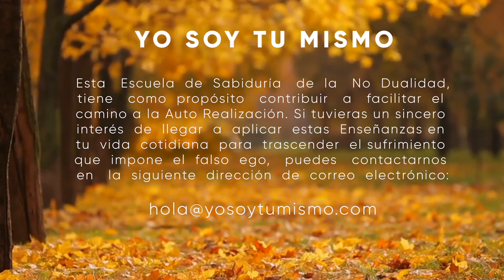NISARGADATTA MAHARAJ Ni ignorancia ni ilusión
Nisargadatta Maharaj (17 de abril de 1897 - 8 de septiembre de 1981) fue un gran maestro espiritual de la corriente Advaita. Su enseñanza es admirada por ser directa, provocativa y radical. Considerado por muchos como un iluminado, su obra más conocida es I am that.

🙏 Que cualquier bondad que surja de estas lecturas/ofrendas sea para el beneficio de todos los seres sintientes. ❤️ Un profundo agradecimiento a todos los donantes por sus ofrendas de generosidad en apoyo de este canal y su intención. Cada día me conmueve profundamente vuestro cálido apoyo y vuestros amables mensajes de gratitud. ¡Activa el '🔔' para recibir notificaciones de nuevas publicaciones! 🔆 Gracias a todos los que me han escrito para preguntar sobre la posibilidad de ofrecer una donación para expresar el aprecio por este canal. Sois bienvenidos a hacerlo, y todas las ofrendas se destinarán a facilitar el estudio de estas Enseñanzas. Hay dos opciones para donar utilizando esta dirección de correo electrónico: con PayPal y Transferwise (si tienes tus propias cuentas) o utilizando este enlace Alternativamente, si prefieres hacer un ingreso bancario en la cuenta de la Escuela Yo Soy Tu Mismo, ya sea a nivel internacional o nacional, ponte en contacto con nosotros en la dirección de correo electrónico anterior para obtener los detalles de la cuenta. Puedes seguirnos también en nuestro Canal de Telegram